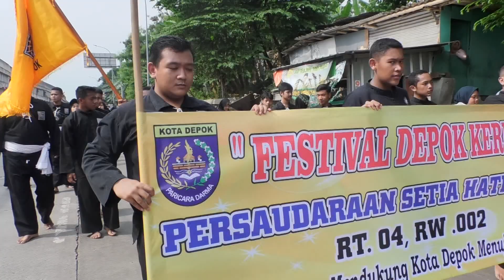FESTIVAL DEPOK KEREN KELURAHAN PANGKALAN JATI BARU 202